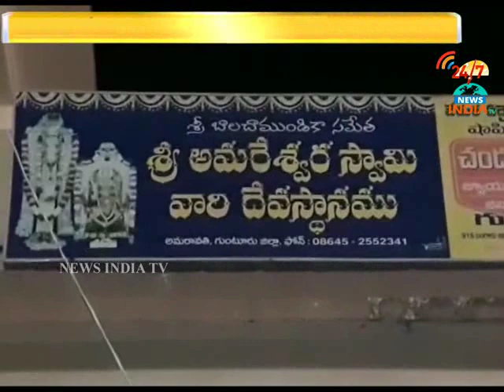Amaralingeswara Swamy Temple_Karteeka Pournami_Amaravathi_INDIA TV Telugu